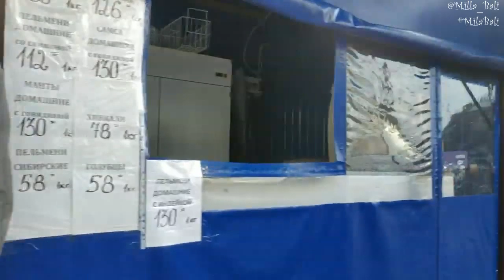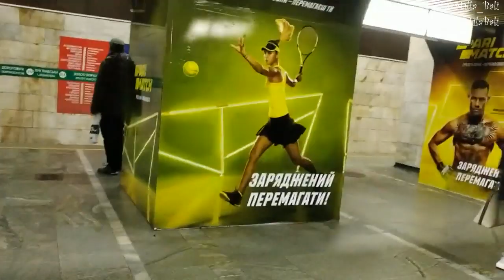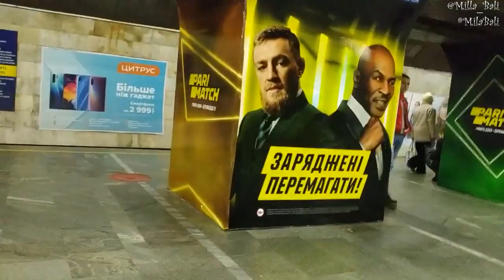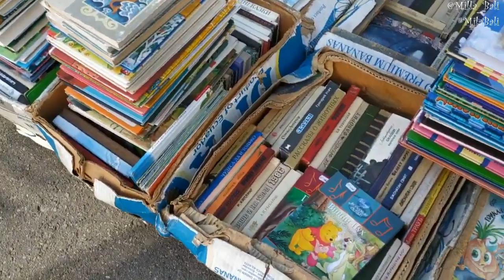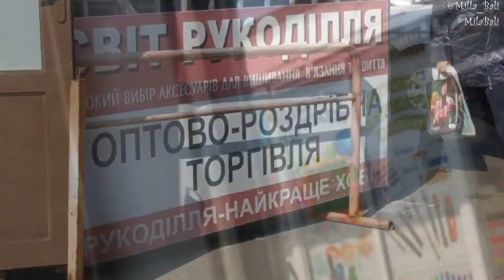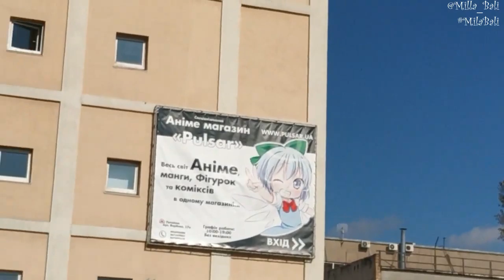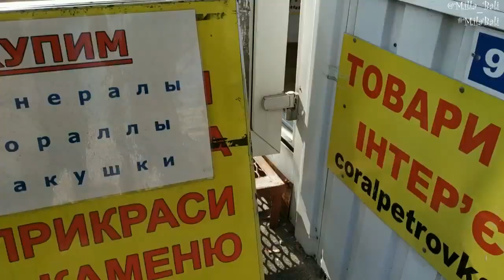Киевский VLOG #2 ♥ Хожу по магазинам /Шкелет в шкафу, Фэн-Шуй, пряжа /Прогулка ♥ Mila Bali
Гуляю по Киеву. Влог, часть 2.